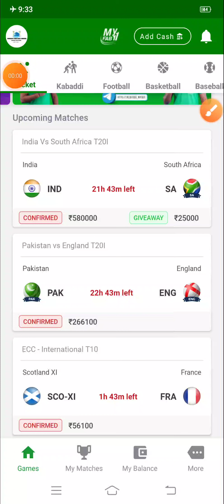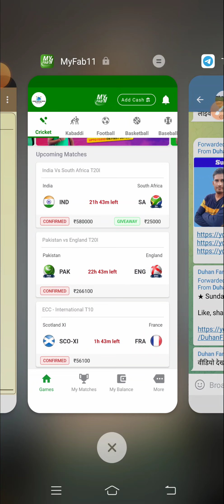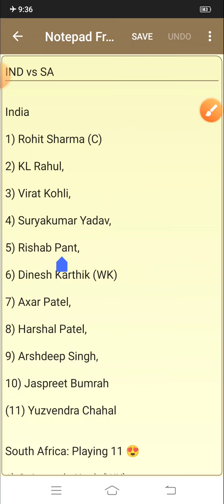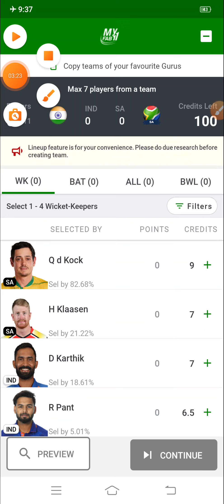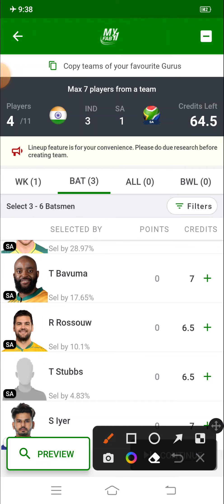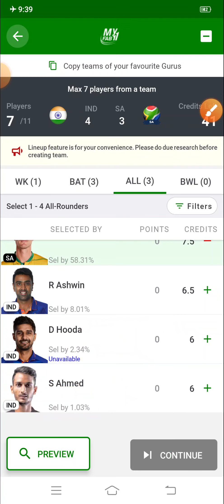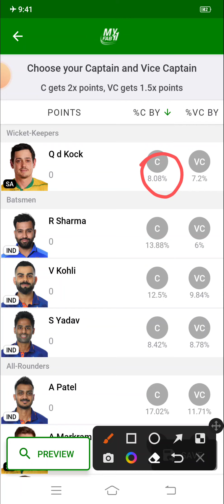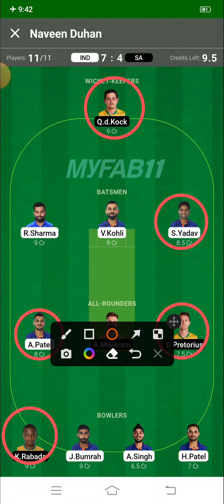IND vs SA 1st T20 Match | India vs South Africa | Duhan Fantasy House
UPDATES